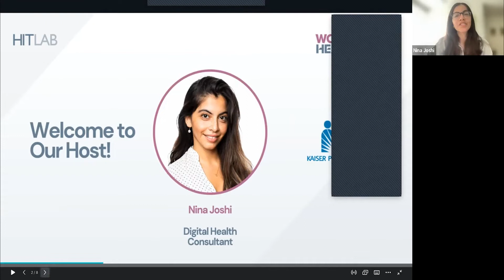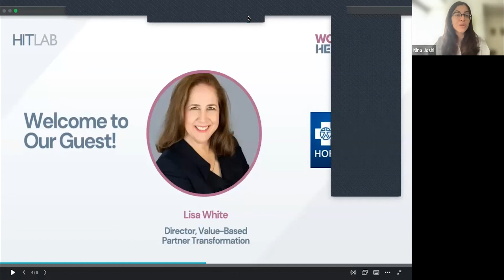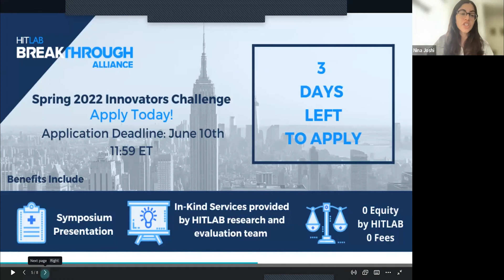Women's Health Tech Wednesdays | Lisa White from Horizon Blue Cross Blue Shield of New Jersey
Join us for an exclusive conversation with Lisa White, director of value-based partner transformation at Horizon Blue Cross Blue Shield of New Jersey!